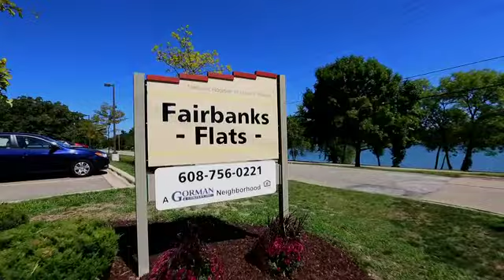Fairbanks Flat Rowhomes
Fairbanks Flats, first built in 1917, is listed on both the State Historical Register and the National Register of Historic Places. It has been revived into sixteen affordable, spacious, rent-to-own townhomes. It is one of only two sites in the United States originally constructed for segregated company housing. The site retains its historic standing, with ties back to the great migration of African Americans from the south to the industrial north. Former residents still living recall the family environment and camaraderie that seemed to surround the structures, which have been revived for low- to moderate-income families and people with disabilities.

 Residents will not only enjoy the beautiful Rock River view location, the community gardens and the fresh, comfortable apartments, but will also be given the opportunity to purchase at a substantial market discount at the end of a fifteen-year tax compliance period. This neighborhood gives long-term residents the opportunity to share in the equity at the time of purchase and gives them the opportunity to build credit and homeownership skills prior to owning a home.

We have several apartment homes reserved at reduced rents should your household income fall within area guidelines. Call today for details on this great money saving opportunity. This is made possible due to our participation in Wisconsin's affordable housing program.